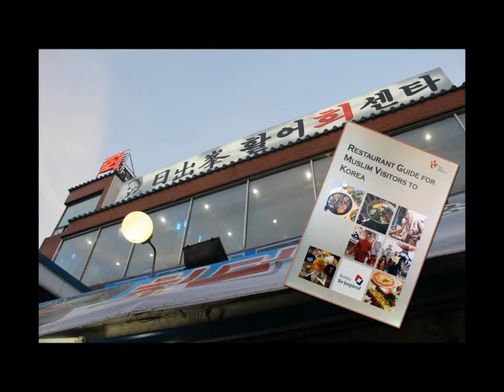KTO/Chan Brothers Travel: Korea Trailblazer Maziah Mazlan [Gangwon-Do, Episode 5]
Find out what Maziah had done during her 72 hours in Gangwon-Do!